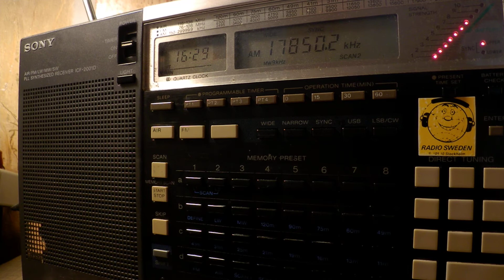20 08 2017 Radio Voice of Independent Oromiya in Oromo to EaAf 1628 on 17850 Issoudun